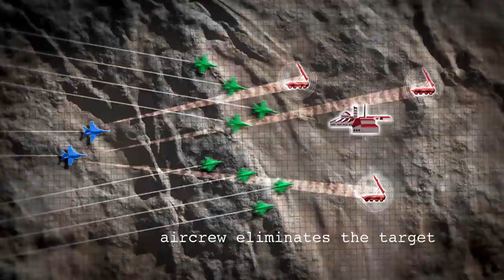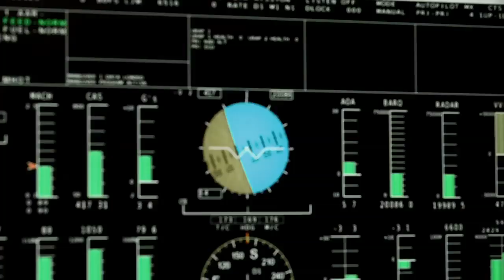0 * Growler Radar Jamming Attack Fighter Based on F A 18 Super Hornet